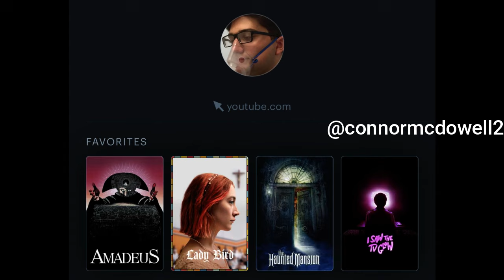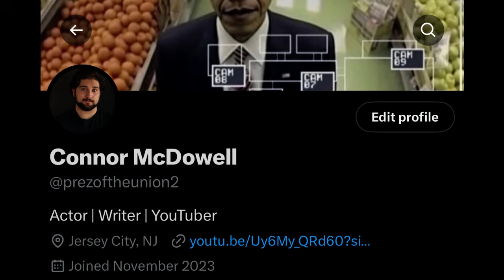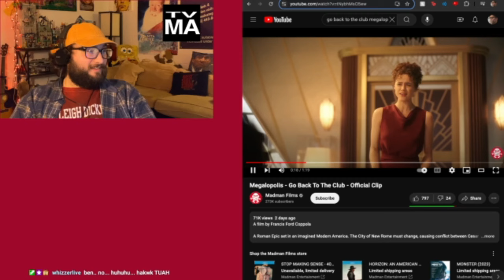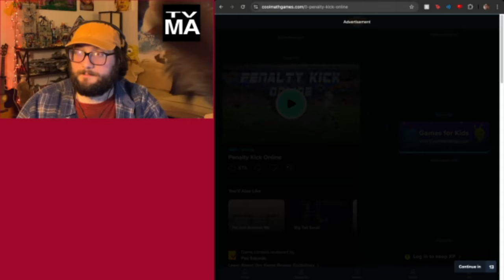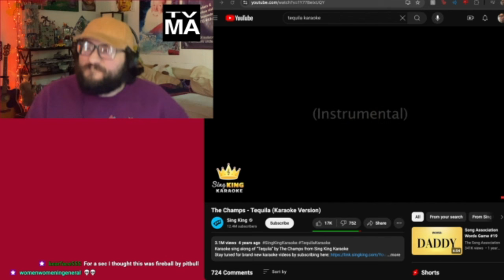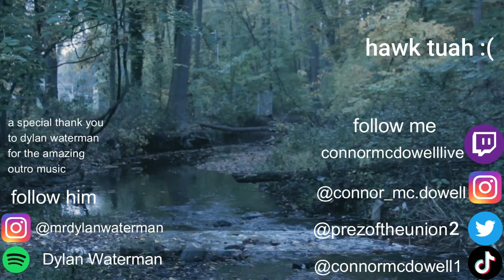My 24 Hour Live Stream was GREAT | Fun Fridays #7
I did a 24 hour live stream on twitch and here's what happened...

Special thank you to Dylan Waterman for that awesome outro!